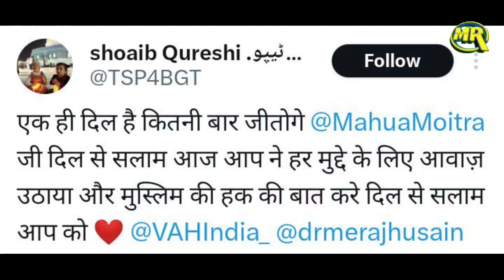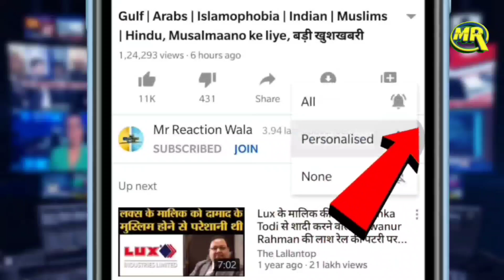Mahua Moitra on Haryana Muslims | मुसलमानो के बॉयकोट के खिलाफ महुआ मोइत्रा ने उठाई आवाज़